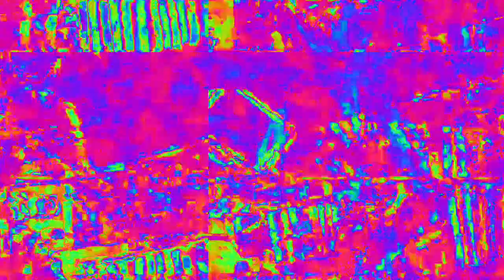[EPILEPSY WARNING] Movie 23 02 14 01h03m20s